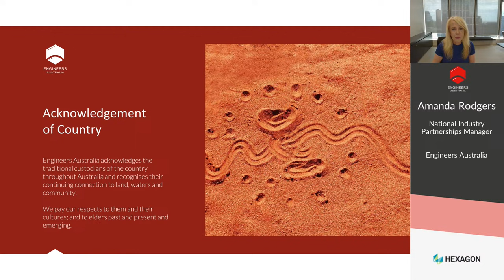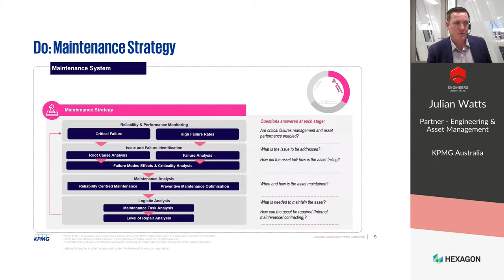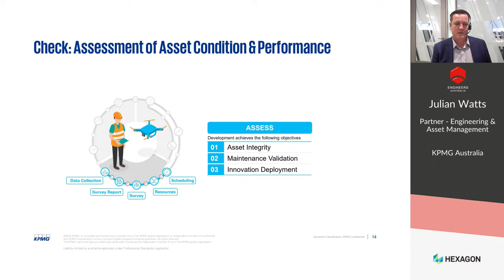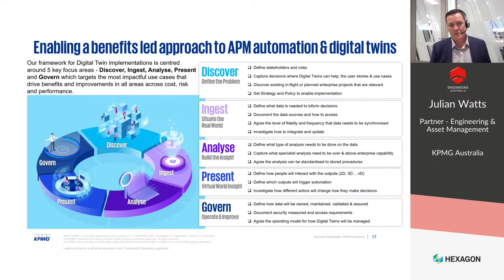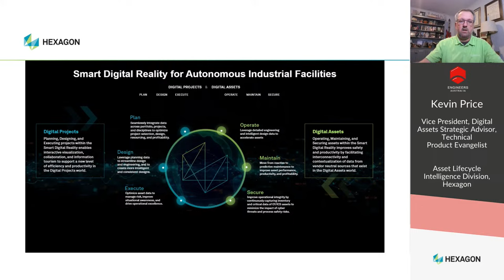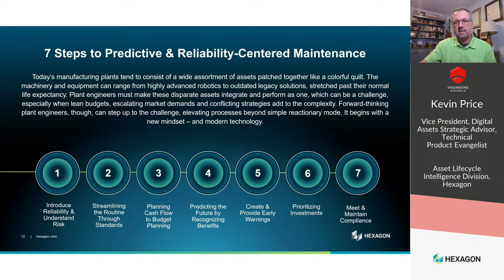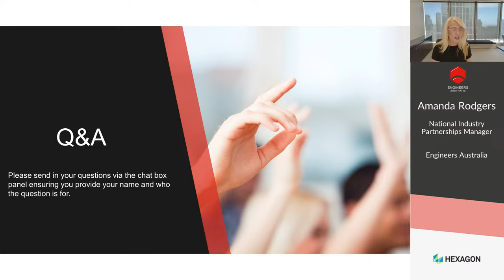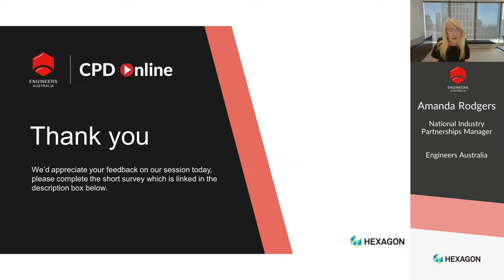Thought Leaders Series: Asset management improving equipment reliability